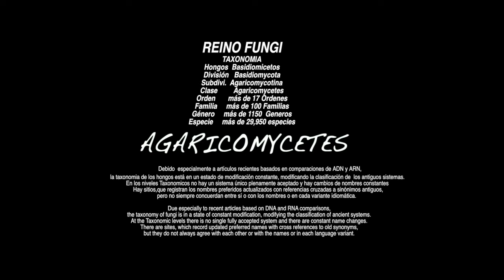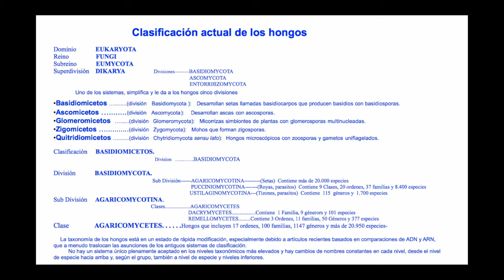BOLETOPSIS GRISSEA- (Flickr- Dick- Culbert)- (204k30f)-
Sinónimos.-POLYPORUS GRISEUS. POLYPORUS MAXIMOVICII. POLYPORUS EARLEI. POLYPORUS INVOLUTUS. BOLETOPSIS LEUCOMELAENA, VAR. GRISEA. SCUTIGER GRISEUS
 Thelephorales
  Hongos de la división Basidiomycota.
​ Se caracterizan por poseer el himenio no laminado, sino generalmente hidnoide.
Sus componentes poseen una difícil asignación sistemática.
 Poseen un importante papel ecológico en el reciclado de los restos vegetales, aunque también pueden poseer carácter fitopatógeno o alterar las propiedades de la madera.
Su carne suele ser parda debido a la presencia de pigmentos distintos, como el ácido telefórico. Las esporas están pigmentadas, y son verrugosas.

Boletopsis grissea
Familia
THELEFORACEAE/BANKERACEAE
Subclase
APHYLLOPHOROMYCETES
Orden
THELEFORALES
Clase
BASIDIOMYCOTINA
Hábitat
Bajo, pino silvestre, cedro, líquenes, brezo. Suelo ácido, Normalmente en grupo
 Especie a proteger en Europa.

English
Thelephorales
  Fungi of the Basidiomycota division.
They are characterized by having the hymenium not laminated, but generally hydnoid.
Its components have a difficult systematic assignment.
 They have an important ecological role in the recycling of plant remains, although they can also have a phytopathogenic nature or alter the properties of wood.
Its flesh is usually brown due to the presence of different pigments, such as telephone acid. The spores are pigmented, and they are warty.

Boletopsis grissea
Family
THELEFORACEAE / BANKERACEAE
Subclass
AFYLOPHOROMICETES
Order
ELEPHORALS
Class
BASIDIOMYCOTINE
Habitat
Bass, Scots pine, cedar, lichens, understory heather. Acidic soil, usually in groups
 Species to protect in Europe.